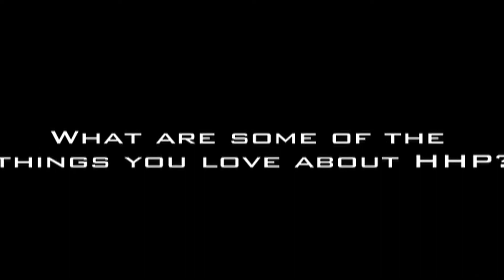Student Insight / November : Marius Dettmer Graduate Student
Marius discuss some of the things he loves about HHP.